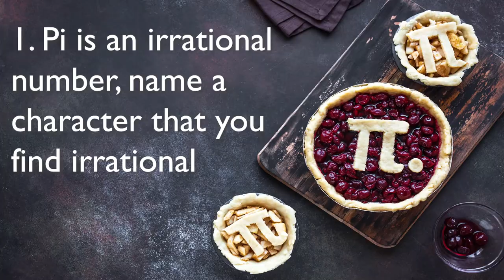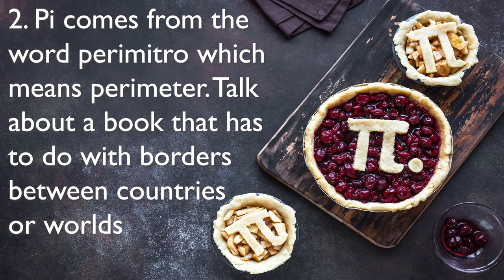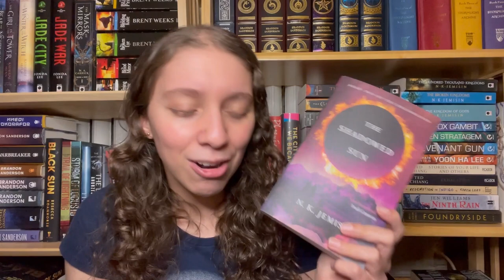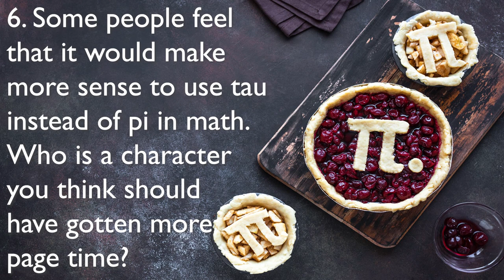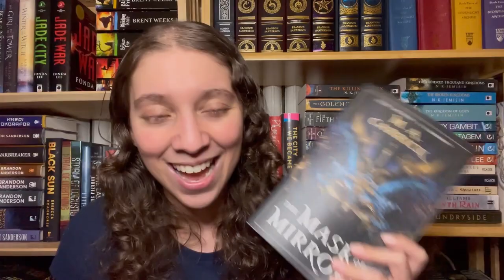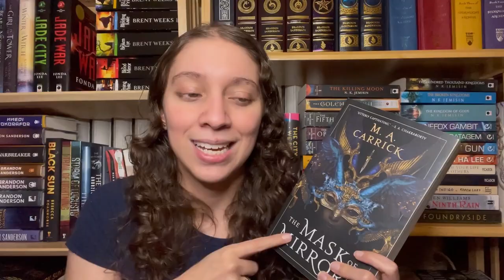Pi Day Book Tag!! 🥧 (revamped ORIGINAL) || March 2021 [CC]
Original Tag from Last Year (be warned, this was filmed VERY early into my channel, so be kind to baby Angela if you watch 😅)

Prompts:
1. Pi is an irrational number, name a character that you find irrational.
2. Pi comes from the word perimitro which means perimeter. Talk about a book that has to do with borders between countries or worlds.
3. The value of Pi seems to be built into the Great Pyramid of Giza. What is an Egyptian inspired book that you recommend or want to read?
4. Pi is a constant, what’s a comforting book constant in your life?
5. Pi has infinite decimal places, what is a series you feel will never end.
6. Some people feel that it would make more sense to use the number tau (pi times 2) instead of pi in math. Who is a character you think should have gotten more page time in a book?
7. What’s your favorite pie and name a book that you feel embodies that pie.